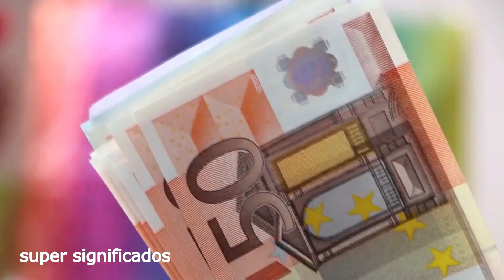¡QUE SIGNIFICA SOÑAR CON carne SIGNIFICADO Interpretación de los sueños 2023?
Soñar con carne puede tener varios significados dependiendo del contexto del sueño y de las emociones relacionadas con la carne en la vida del soñador. En general, la carne puede simbolizar la sustentación física y emocional, la energía y la fuerza. También puede representar deseos o necesidades instintivas o primitivas. Por otro lado, la carne también puede ser vista como un símbolo de la vida y la muerte, o como una metáfora para el cuerpo humano.